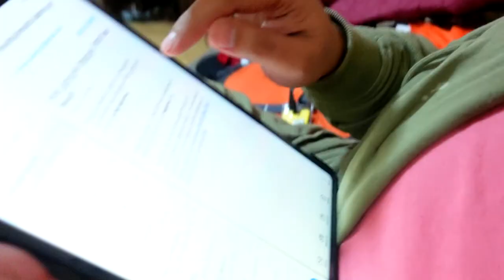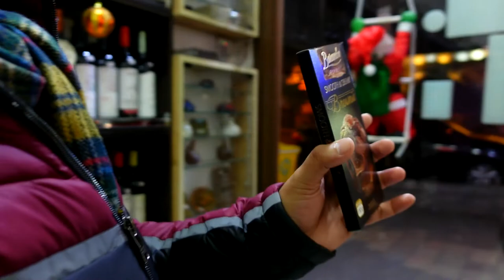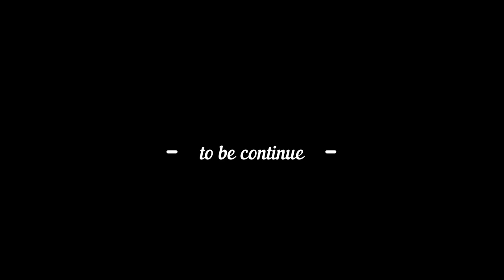SONNIETV: SWAB RESULT| LAST NIGHT IN TBILISI | GEORGIA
Pasensya na po at masyadong Hyper ang simula ng video :)